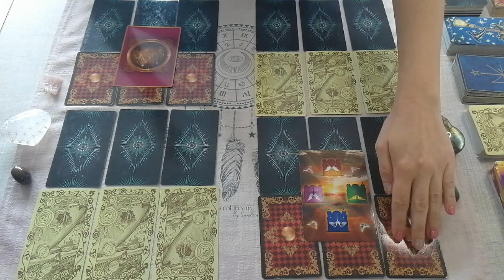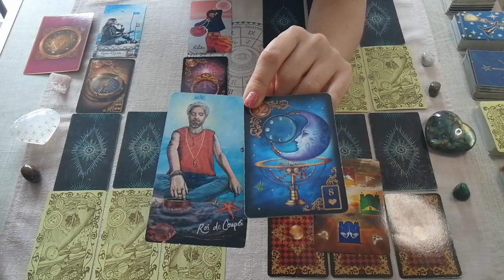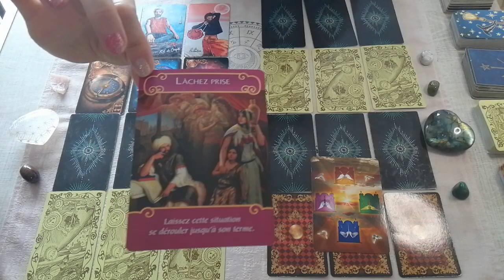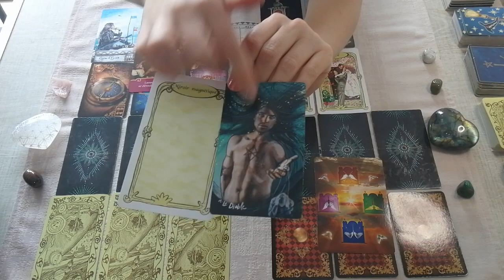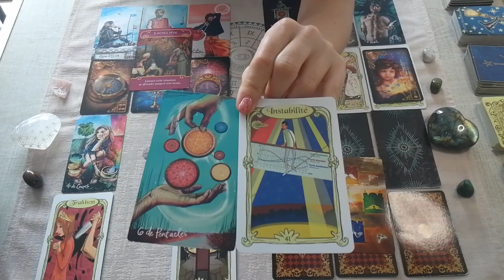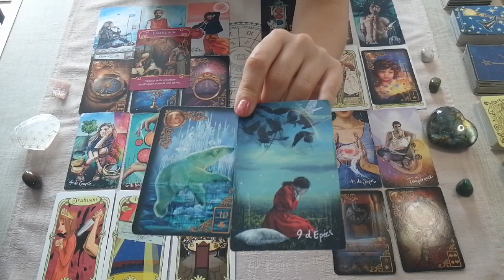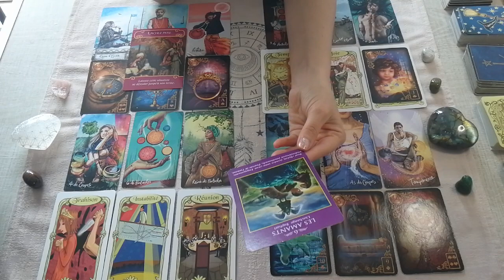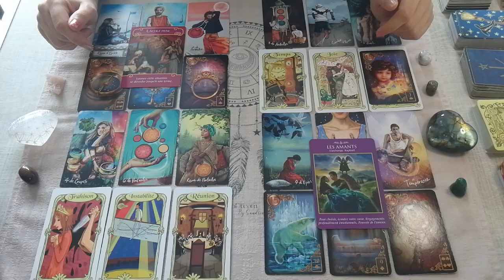♏SCORPION - Été 2023 - Sentimental, professionnel et financier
Guidance de l'été pour les scorpions.